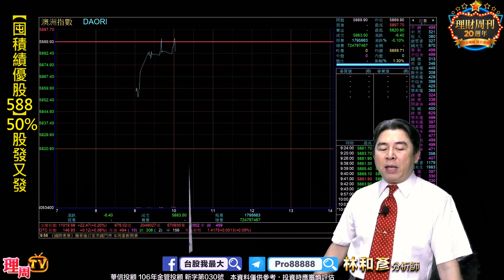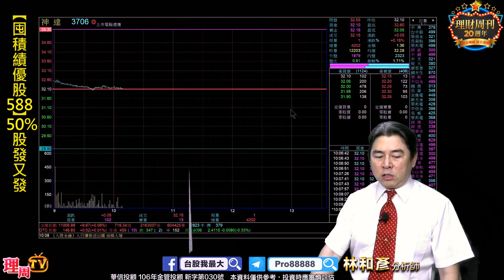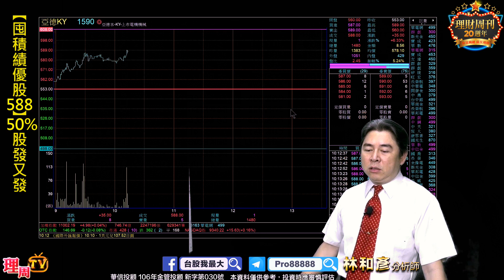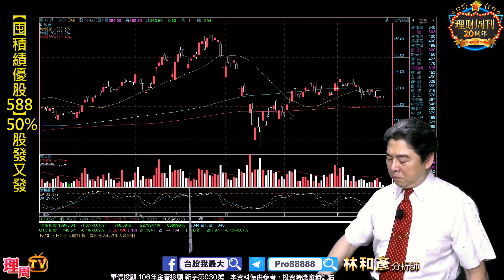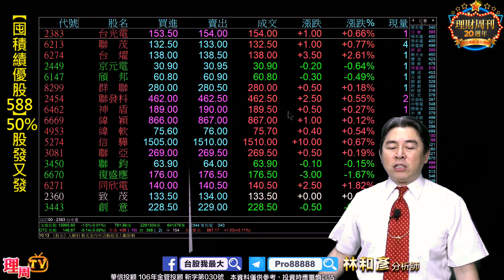理周TV-20200527 盤中-林和彥 時間密碼／外資大買金控(中壽 富邦 國泰)防疫口罩退駕 5G(穩懋 雙鴻 京元電)本週買點 鈺齊 神達 環球晶 迎旺季